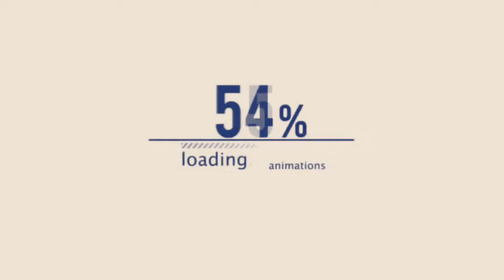CekSound Sebelum Live NgabassCrew